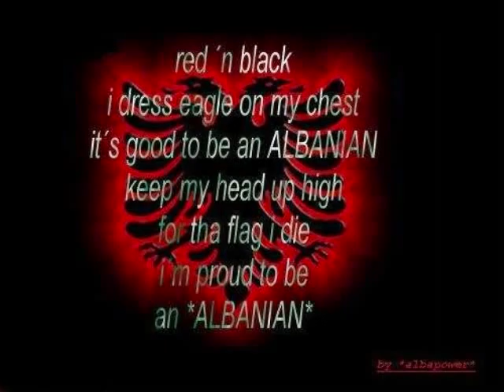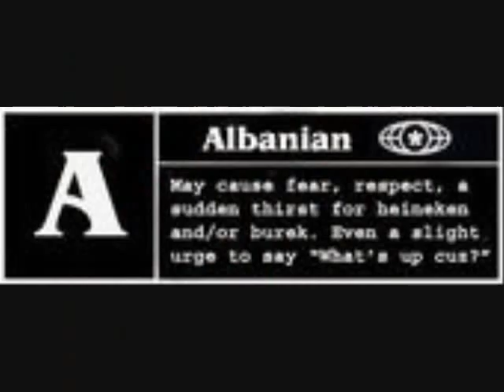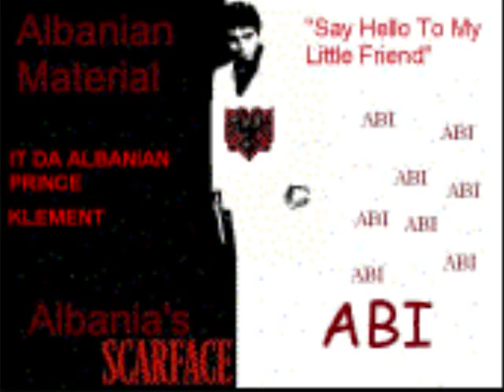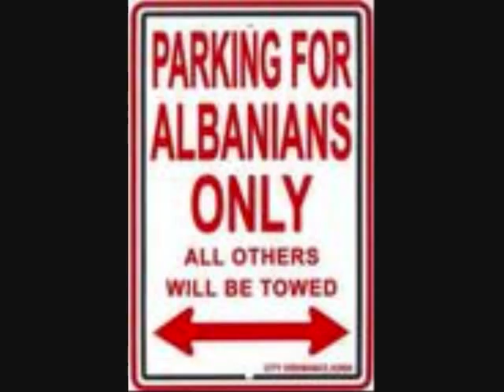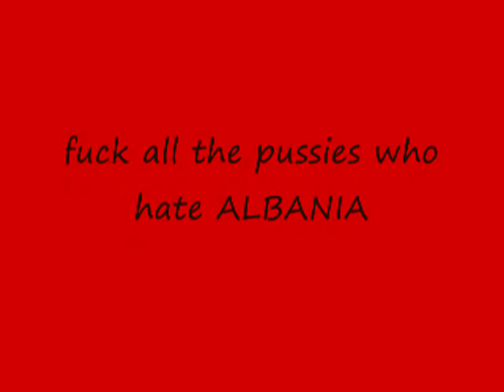albanian eagle pictures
the coolest eagle in the world